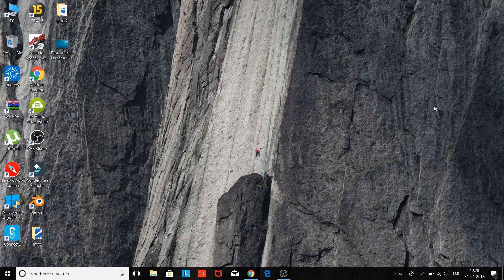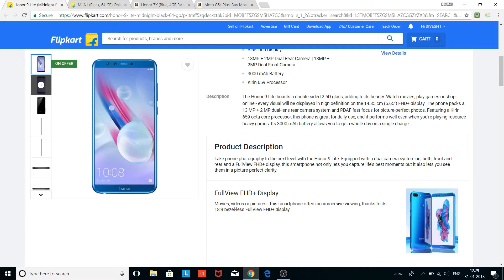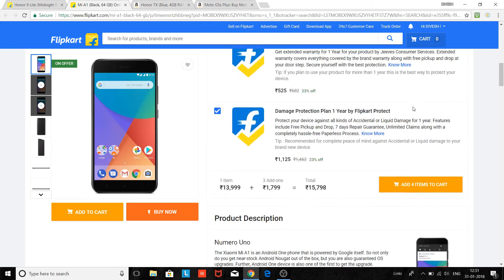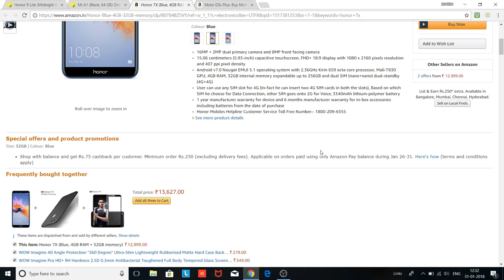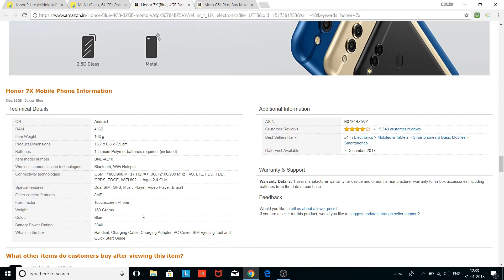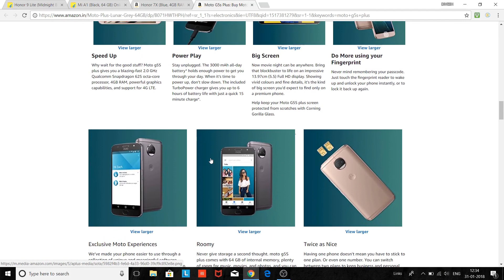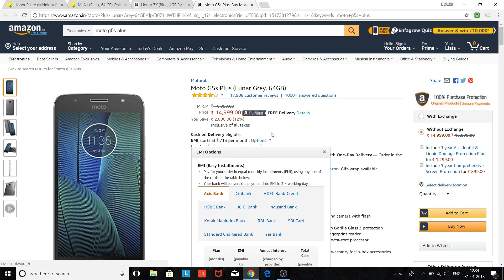Best Mobiles Under Rs. 15000 Tech Episode #2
Hi Guys
In this video I am going tell you about 4 mobiles under Rs. 15000 with too good specifications and the link as follows:
1) Honor 9 Lite-

2) Mi A1-

3) Honor 7X-

4) Moto G5s Plus-